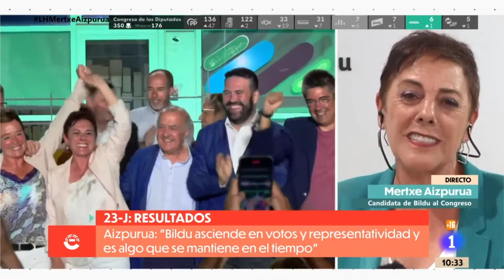Entrevista | MERTXE AIZPURUA en La Hora de La 1 de TVE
Entrevista en La Hora de La 1 a la diputada electa por Gipuzkoa, Mertxe Aizpurua.

Berriro